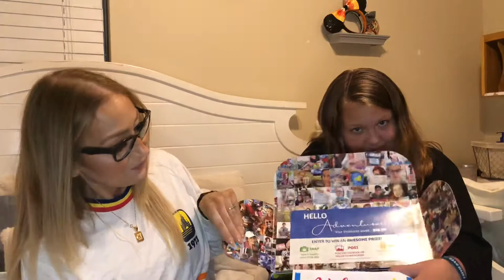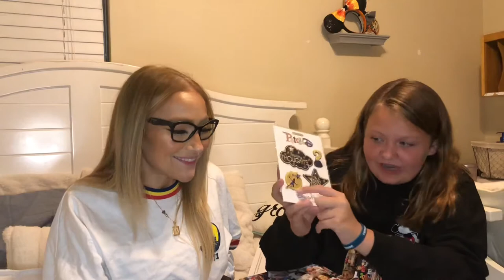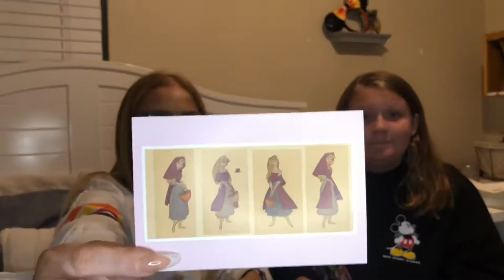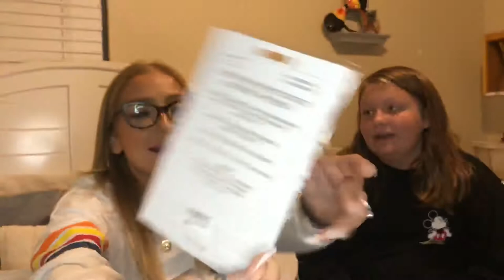Walt Life Disney Box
Hey everyone! Today, Shiloh and I are unboxing Walt Life a Disney subscription box. We are major Disney people are we are missing our “Happy Place”!

Instagram.com/WaltLifeBoxes